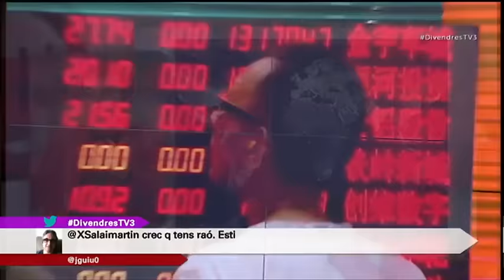Per què Xina ens està mentint? - Divendres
Amb Xavier Sala i Martín